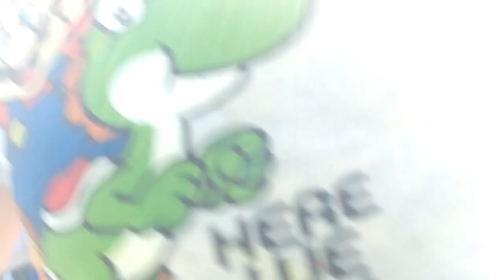Pocket watch videos : outside playhouse code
Pikachu : I don’t want to play